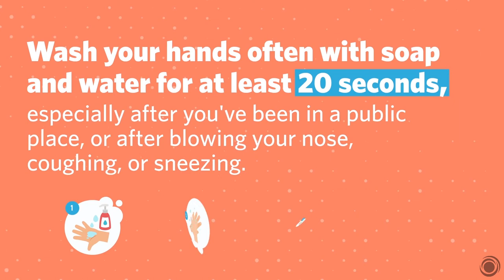Protect Yourself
We decided to have another TuneinTuesday dedicated to COVID-19 education. HCMC is sharing a great video from Patient Point on hand washing and using hand sanitizer. Watch and learn more!